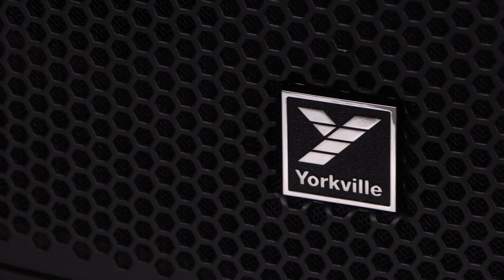Yorkville Sound's Affordable New YXL18SP 18" Powered Subwoofer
New for 2023, the 18” YXL18SP offers Yorkville Sound’s best ratio of power, performance, and value in an active subwoofer enclosure. Providing 1000 watts with efficient speaker components, the YXL18SP is extremely loud for its size. Weighing in at just over 70 pounds, the YXL18SP is easy to transport and can be maneuvered to achieve the desired sound coverage.